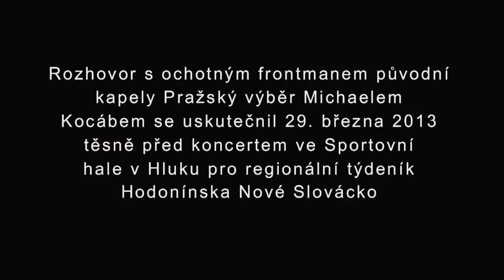Můj rozhovor s MICHAELEM KOCÁBEM, který vyšel v úterním NOVÉM SLOVÁCKU